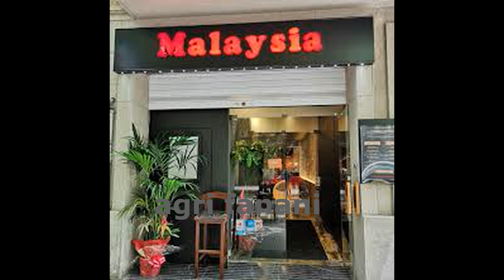PENGUSAHA RESTO MALAYSIA MENGAKU SULIT MENCARI TENAGA KERJA SEPERTI INDONESIA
Sejumlah pengusaha kuliner di Malaysia mengeluhkan pembekuan sementara pengiriman tenaga kerja Indonesia (TKI). Beberapa pengusaha kuliner di “Negeri Jiran” mengaku sulit mendapat pekerja yang sesuai dengan sektor tersebut selain dari Indonesia. Seorang pengusaha kantin, Hamzah Basir (57), mengatakan bahwa para pengusaha kuliner lebih mudah berurusan dengan pekerja Indonesia karena memiliki banyak persamaan.